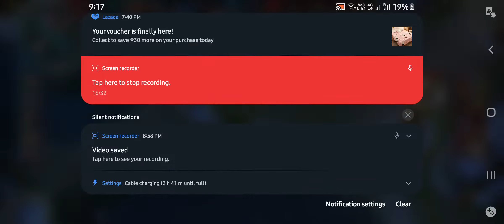Christmas 2020 ML BO5 Game 4